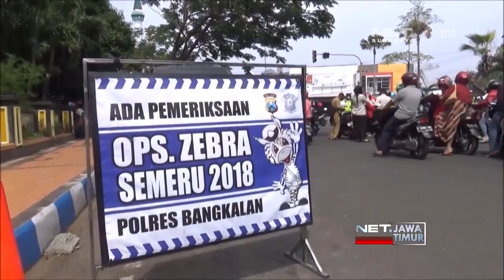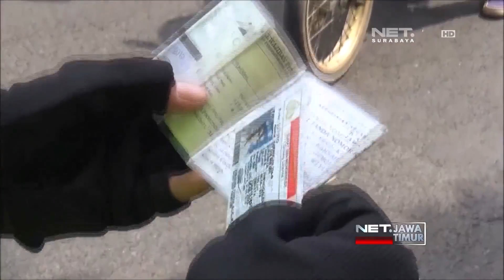Operasi Zebra Semeru 2018 - NET. JATIM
** NET. JATIM **

Pelanggar lalu lintas yang terjaring operasi zebra semeru dua ribu delapan belas di wilayah hukum polres Bangkalan, mendapat tausiyah dari tokoh agama.  Cara ini upaya kepolisian untuk menyadarkan pengendara motor  agar mentaati peraturan lalu lintas saat berkendara di jalan.